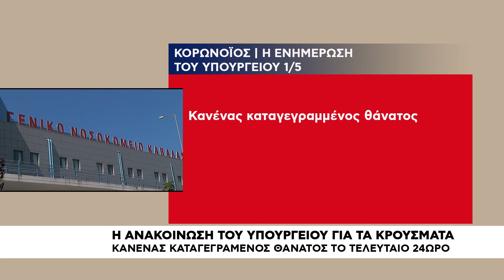Κανένας καταγεγραμένος θάνατος απο κορωνοϊό το τελευταίο 24ωρο